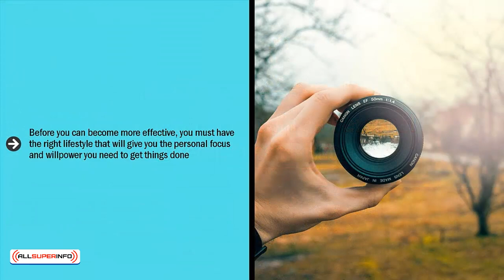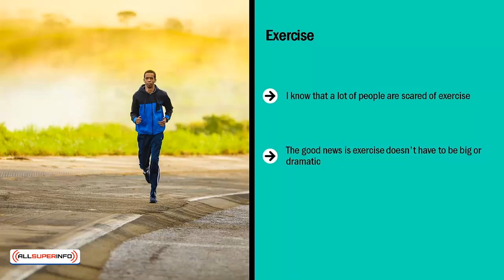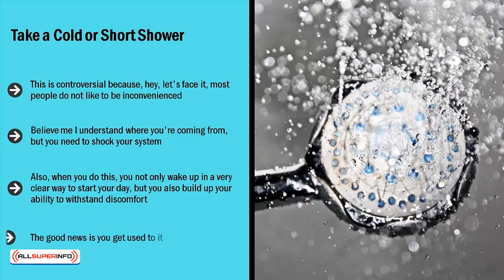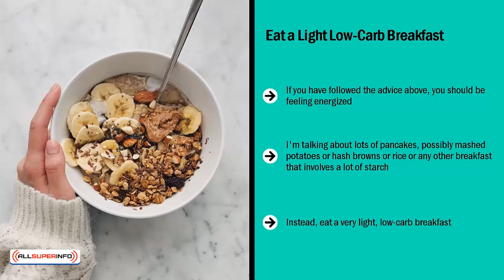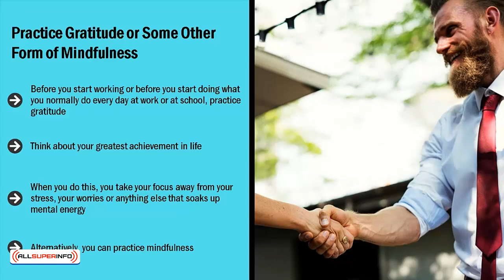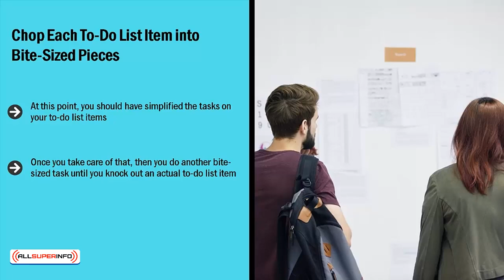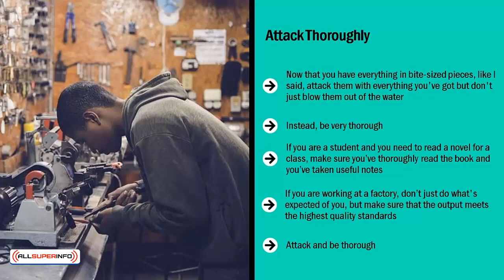Video 5 Creating and Following a Personal Effectiveness Ritual